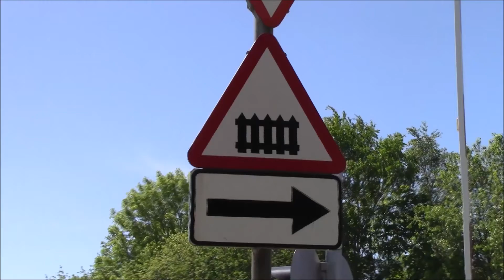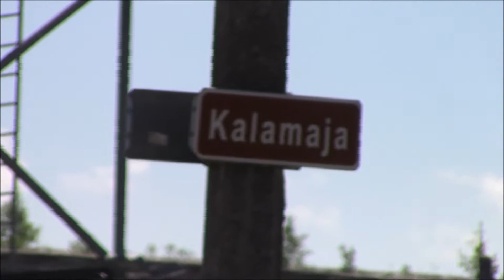Tööstuse. half-barrier device Tallinn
In English: Filmed at June 10, 2017. This level crossing which is located along busy Tööstuse road, is one of those level crossings in Tallinn which have got high road traffic volume but low train traffic volume. It has been equipped with a half-barrier device, which have got two-lighted led-light-signals and typical barrier devices at both sides of the rail. The crossing rail is an industrial rail that leads from Tallinn freight train rail yard to Miinisadama and Paljassaare harbour areas. Due the fact it was Saturday, the rail was probably not used at all in that day. As you might notice, I had to cut a video from the length of 20 seconds due the fact there was some military equipment of Estonian Navy (Eesti Merevägi) which ended accidentally on video and to respect their possible privacy at some things, I didn't want to show their own equipment on my video, so I added heavily cropped picture of a thing what I tried to film at deleted scene. While I'm filming, you can see things like the crossing of Kalaranna and Tööstuse and some local services on the background. At filming moment the weather was still very sunny and warm.